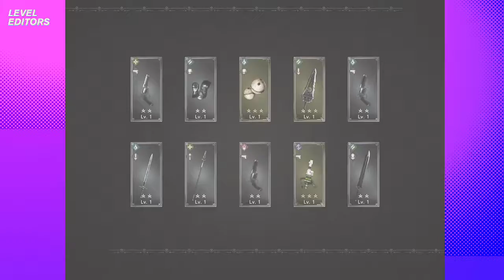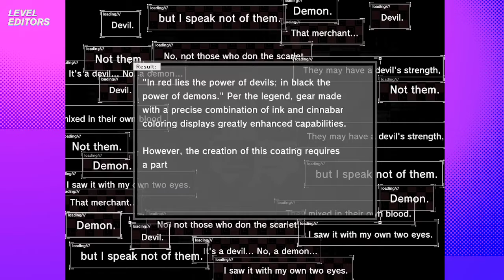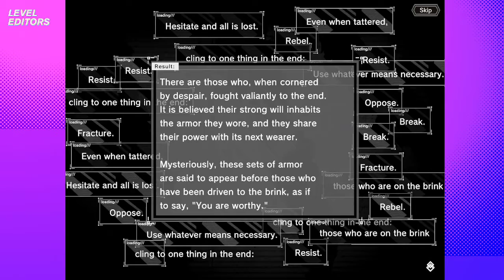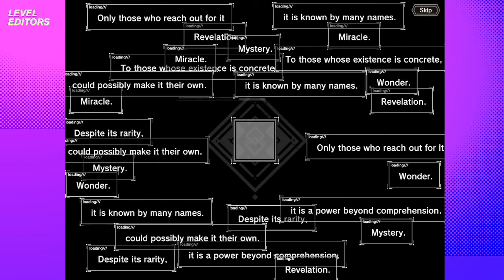NieR Reincarnation - 220 Free Summons - JP 1.5 Anniversary